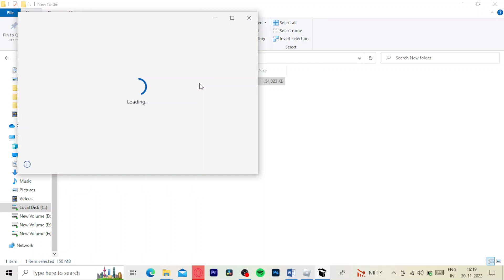How to Fix Fluxus Injection Failed DLL Not Found (roblox FIX)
If this content was beneficial to you, we'd appreciate a thumbs up!